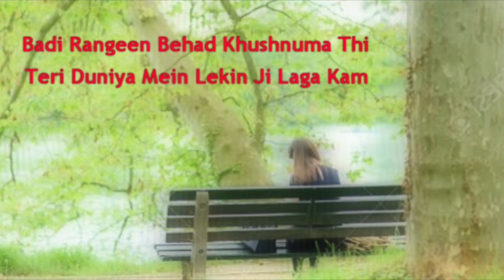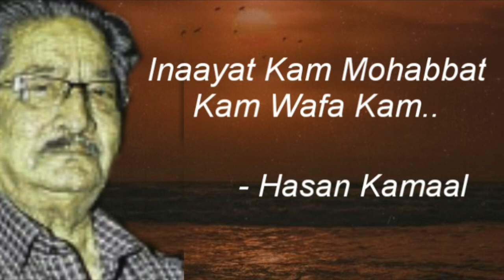Sad Urdu Poetry || Sham-E-Ghazal || Inayat kam Mohabbat kam || Hasan Kamaal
Urdu Poetry by Hasan Kamaal
Narration by Ranjana Kumar
ināyat kam mohabbat kam vafā kam
milā sab kuchh hameñ lekin milā kam
baḌī rañgīn behad ḳhushnumā thī
tirī duniyā meñ lekin jī lagā kam
tum apne ġham kī talḳhī bhī milā do
sharāb-e-zindagī meñ hai nasha kam
chalo yuuñ hī sahī ham bevafā haiñ
magar ai bevafā tujh se zarā kam
'hasan' duniyā meñ ham ne yuuñ basar kī
adāvat kam shikāyat kam gila kam